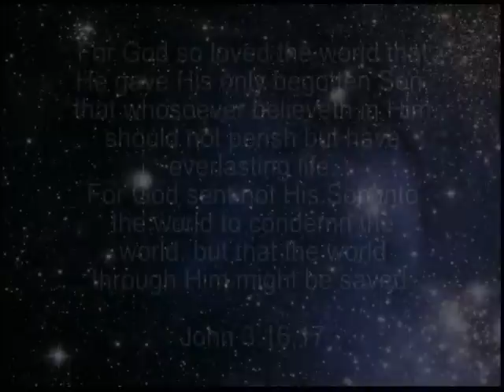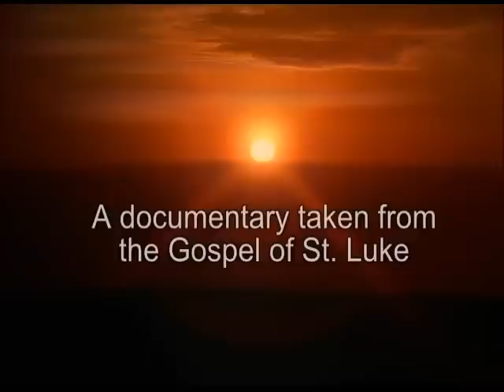JESUS CHRIST FILM IN BICOLANO LANGUAGE